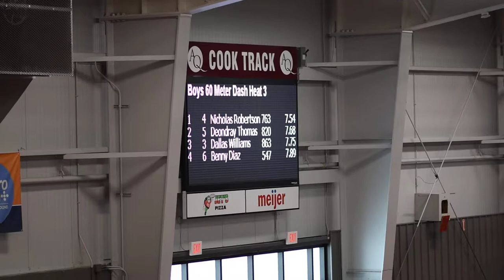Aquinas 60m 7.89 PR 02/10/18